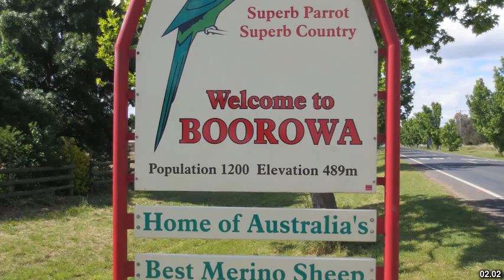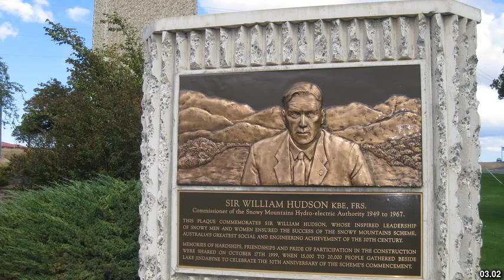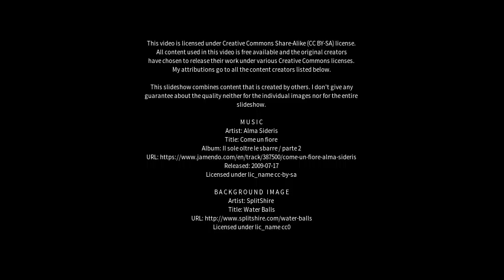Best places to visit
Best places to visit - Cobar (Australia) Best places to visit - Slideshows from all over the world - City trips, nature pictures, etc.